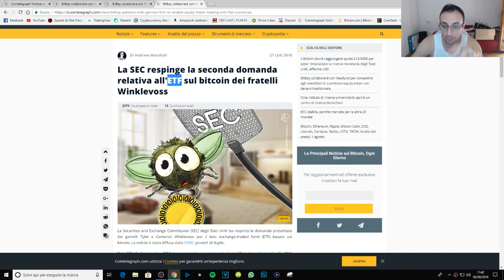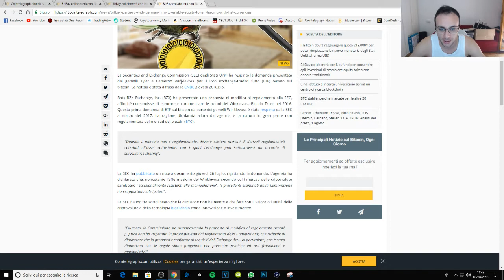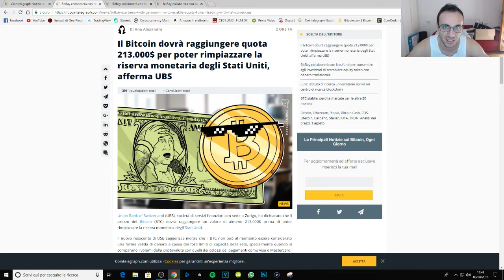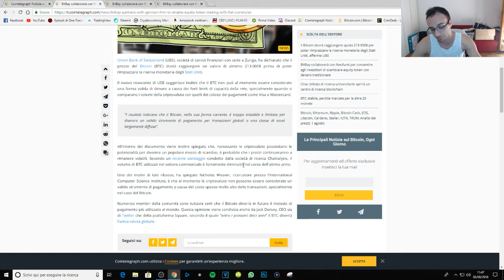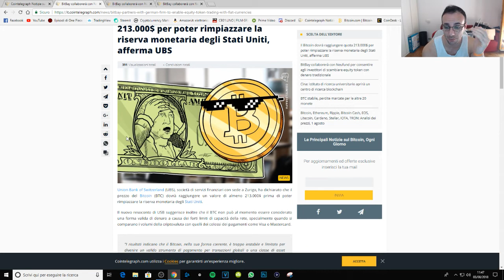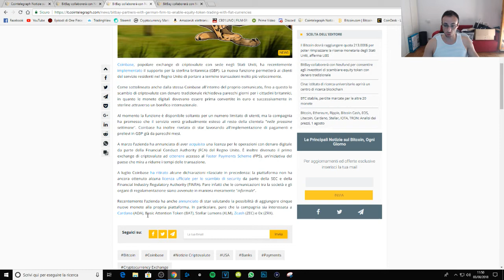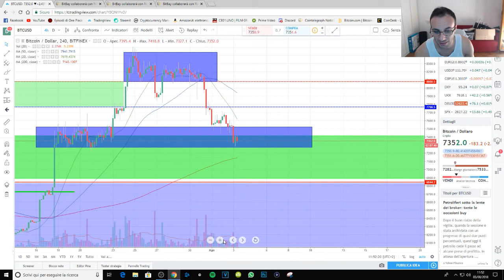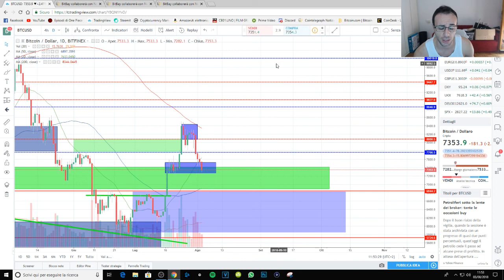BITCOIN DEVE ARRIVARE A 213.000$ PER SOSTITUIRE LO USD - SEC RESPINGE ETF DI BITCOIN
Quest'oggi con un mercato in lenta discesa vi riporto alcune notizie che hanno attirato la mia attenzione quest'oggi tra cui anche una notizia dei giorni scorsi che aspettavamo ma che è passata inosservata.

- Il Bitcoin dovrà raggiungere quota 213.000$ per poter rimpiazzare la riserva monetaria degli Stati Uniti, afferma UBS

- Coinbase annuncia il supporto ufficiale per la sterlina britannica

-La SEC respinge la seconda domanda relativa all'ETF sul bitcoin dei fratelli Winklevoss

==REFERRAL==
GENESIS MINING: Mm5uYs